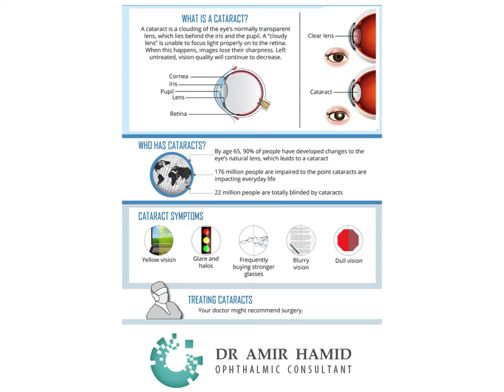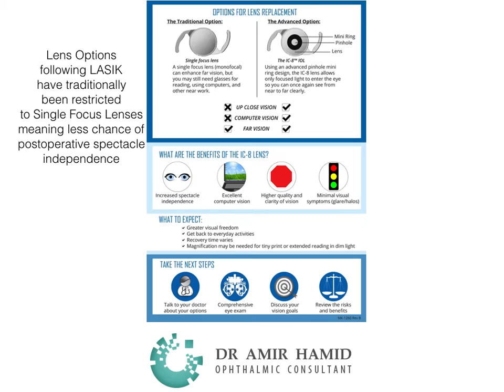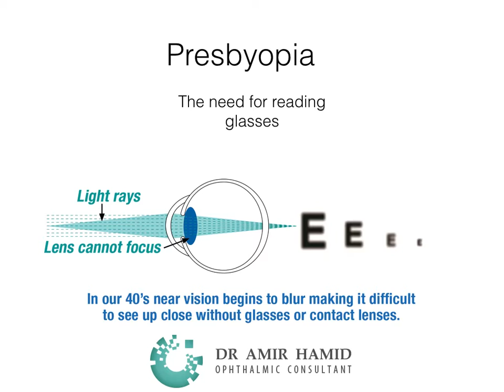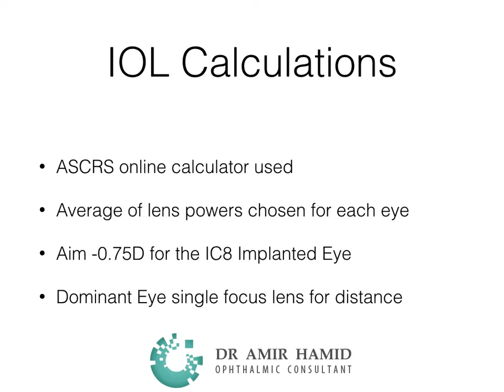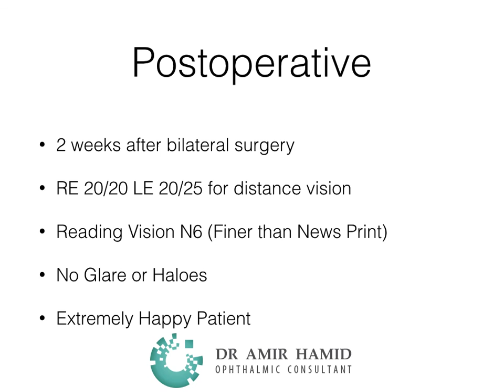POST LASIK CATARACT SURGERY WITH IC8 IOL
Presbyopia Correcting IOL in a Patient with Cataract and History of Previous LASIK